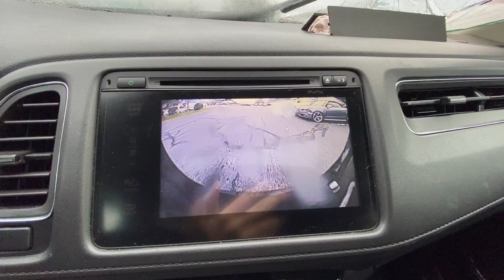2016 Honda HR-V EX